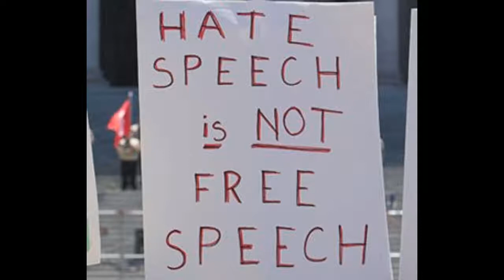Dana Shkokani: Immigrant Stories